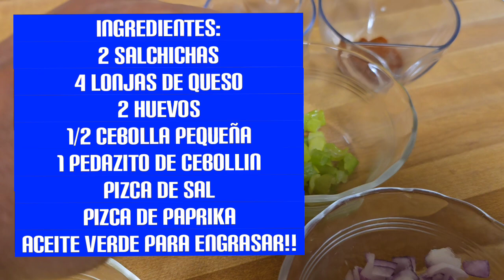HUEVO EN YOLA